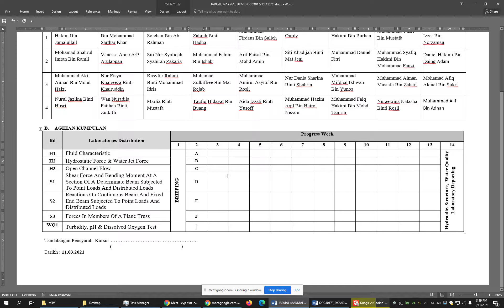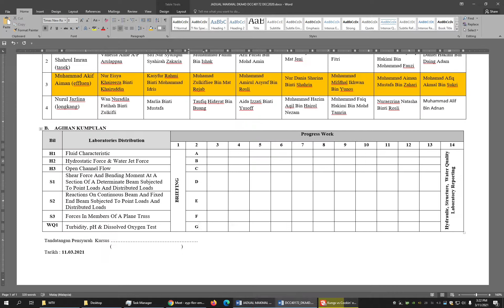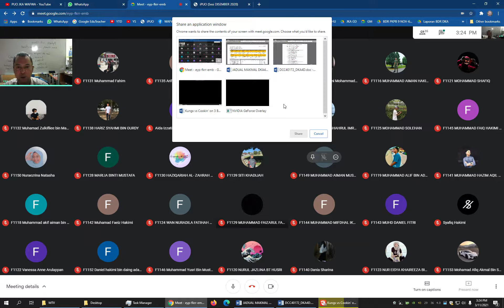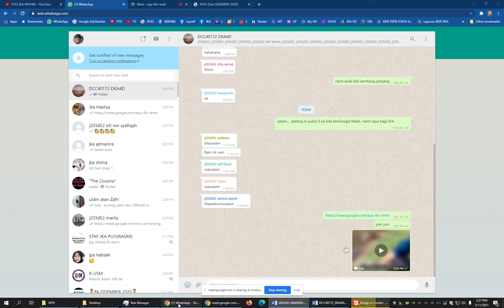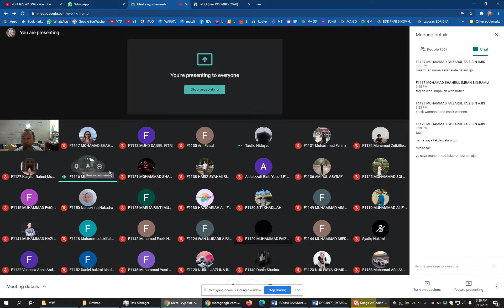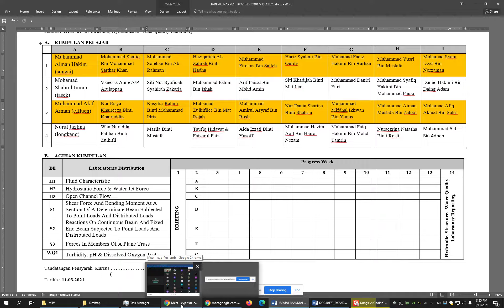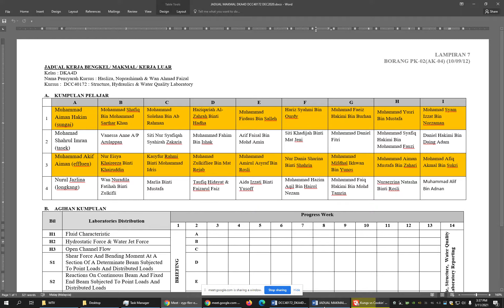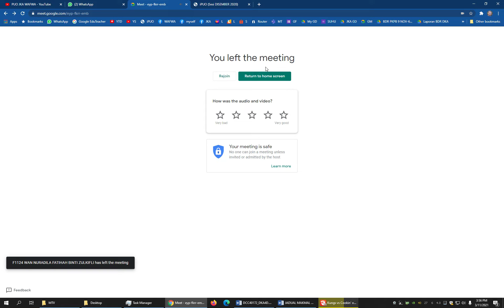DKA4D DCC40172 DEC2020 Briefing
Khamis 3 petang di Google Meet : sembang - sembang pengenalan dan sedikit sebanyak ujikaji -ujikaji makmal bersama dengan DKA4D  & Pn. Hasliza (Struktur),   Pn. Norashima (hidraulik) &   En. Wan Faizal  (Kualiti Air)